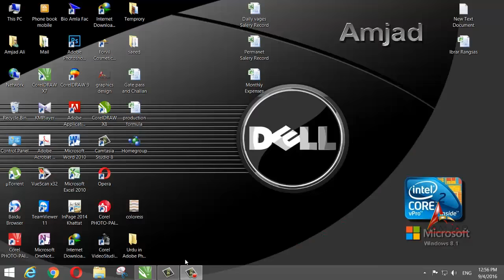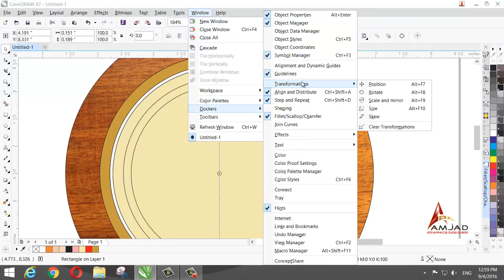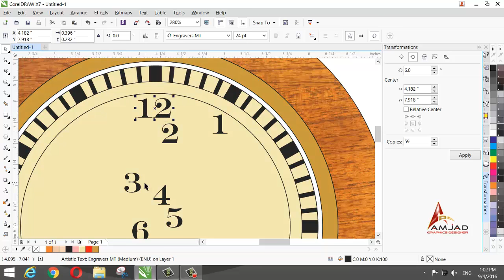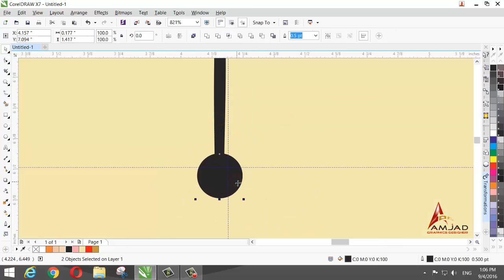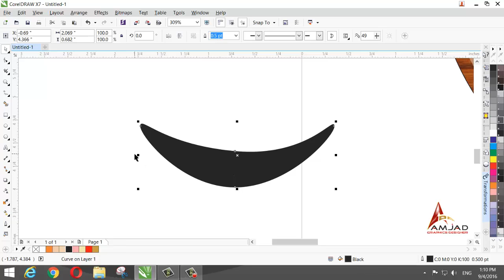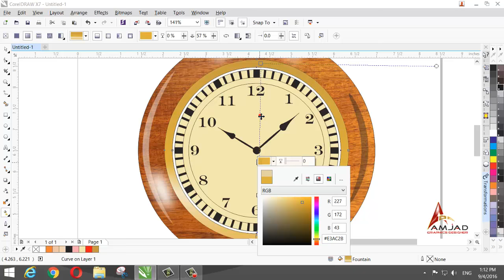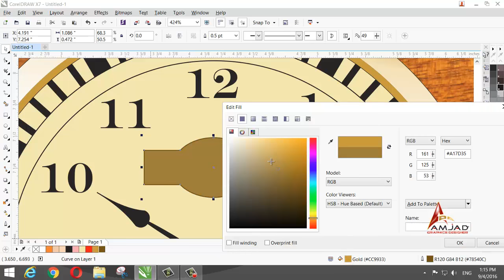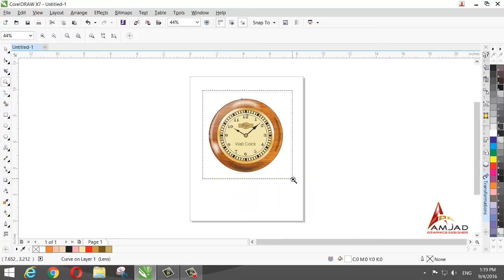Wall Clock Create in Corel DRAW X7